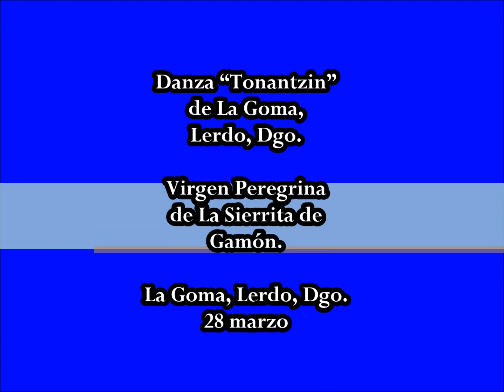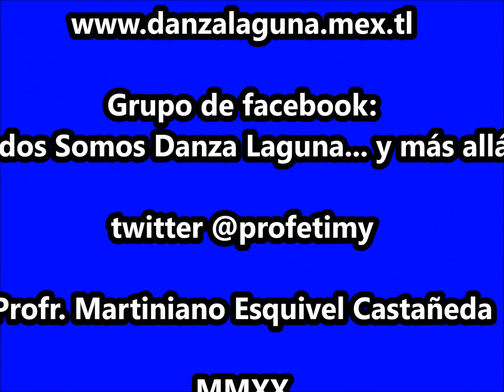"Tonantzin" Danza de La Goma, Lerdo, Dgo.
Danza “Tonantzin” de La Goma, Lerdo, Dgo. Con La Virgen Peregrina de La Sierrita de Gamón. 28 marzo 2020.